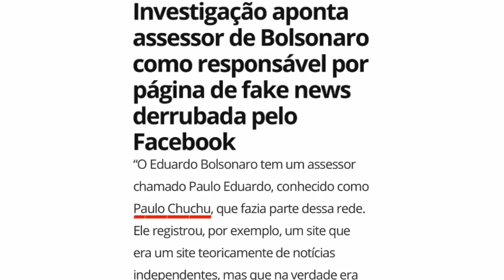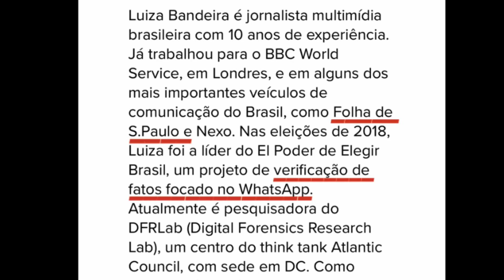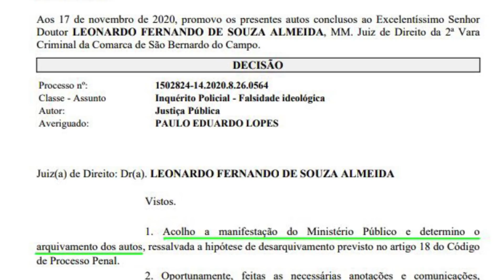Assassinato de reputações da Globo contra meu assessor Paulo Chuchu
A Globo segue sua sanha de tentar destruir nossa integridade. 17min de Fantástico para acusar meu assessor Paulo Chuchu, agora fomos cobrá-los do arquivamento das denúncias. Aviso: seguiremos cobrando.